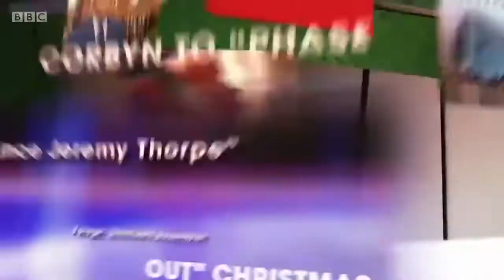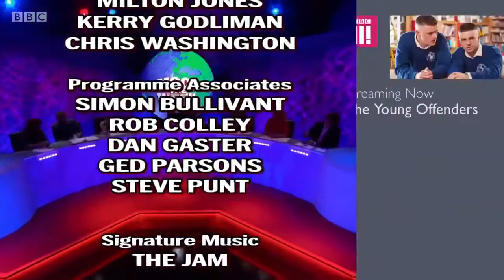Mock the Week Series 18 Episode 10